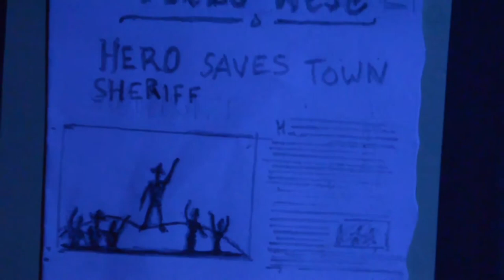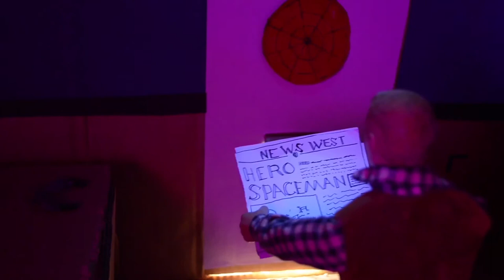The Good, The Bad & The Spaceman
Here is a short film we created using Action Men... Action Men...are not puppets.

It was great fun working on this project. This is only the first edit, but we are happy with the results so far. As it is only a bit of fun, the shaky sets, dodgy puppetry skills and obscure vocal work by Davide all add to the fun.

It was shot using a Canon D5100 DSLR. The camera performed OK given the dimly lit scenery but did require a lot of fine tuning for some shots. The shallow depth of field worked great when implementing pole-focus, shame our camera skills with a small camera like this need a bit more practice. Thats whats great about projects like this, it's great fun and a good experience for slightly more ambitious projects for the future.

The film was edited using Adobe Creative Suite CS6′s Premiere Pro and After Effects. We recorded most of the audio using Reaper DAW.

Music was taken from Timber Timbre, 'Patron Saint Hunter' & 'Magic Arrow' and Richard Crooks features on guitar in the show down scene.

Action Men WERE harmed in the filming of this production.

RIP Spaceman, you will not be forgotten. . .